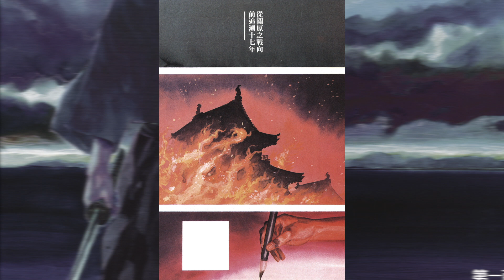We Are Infinite || Vagabond Analysis (Spoiler Free)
I have a long way to go before fully grasping the significance of Takuan's words, I'm sure I'll make more videos on him as my views change and evolve. I'm excited to share those views with y’all!!